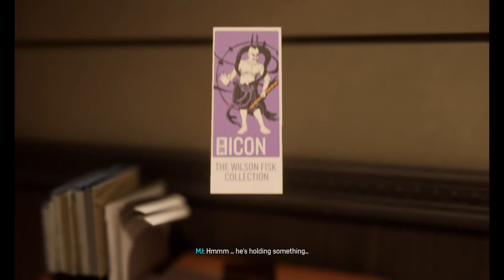Marvel's Spider-Man Workthrough #4